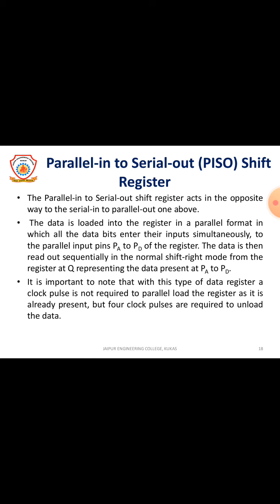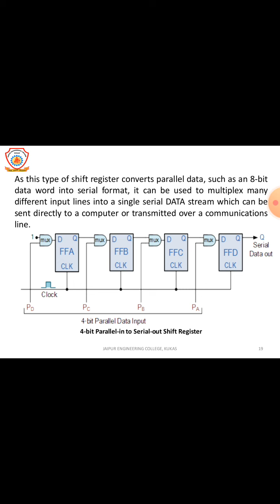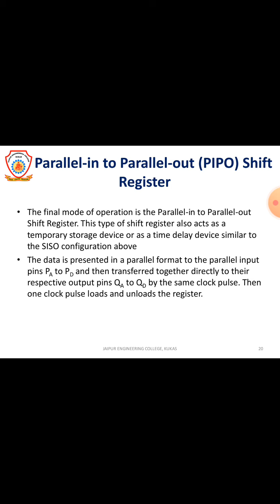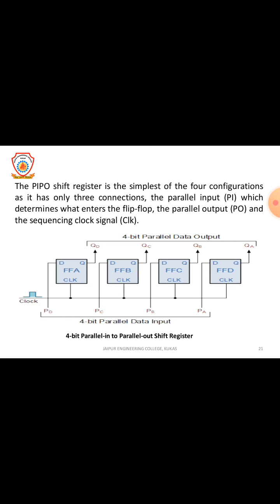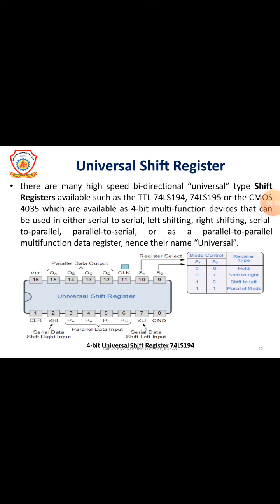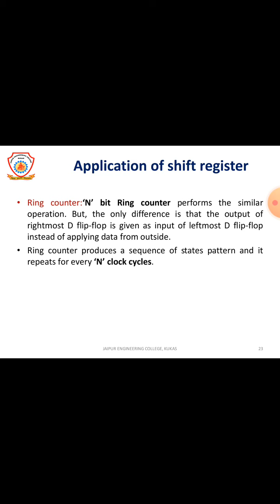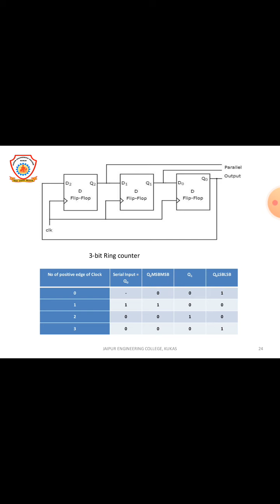type of shift register1